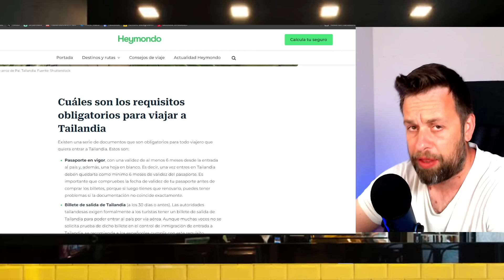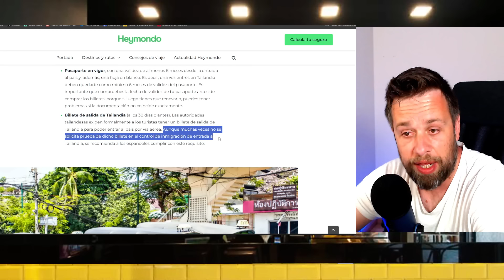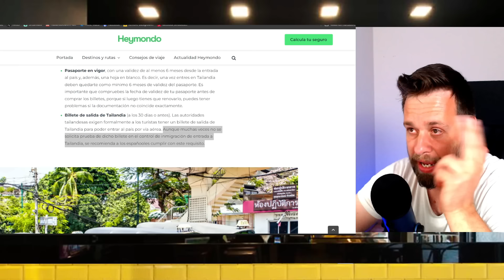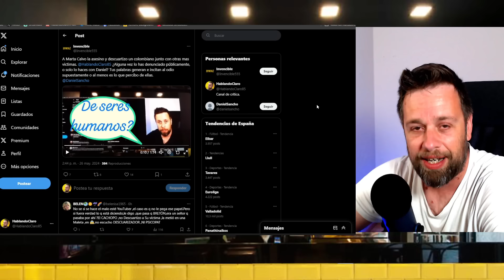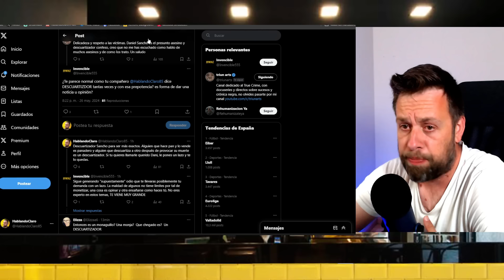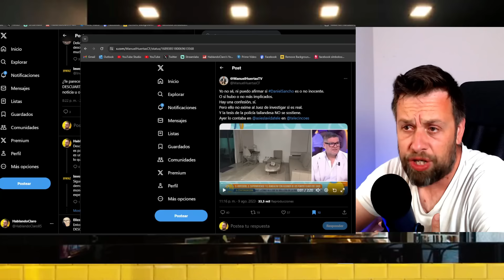🔴¡NO TIENE ESCAPATORIA!🔴 por Daniel Sancho y el CRIMEN de Edwin Arrieta en TAILANDIA